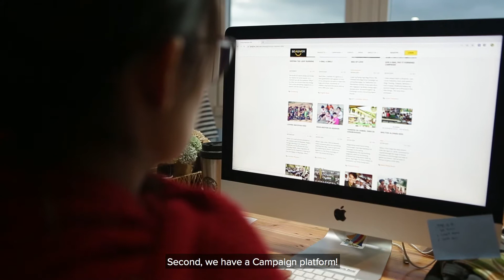BEAGIVER: What does BEAGIVER exactly do?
WHAT DOES BEAGIVER EXACTLY DO?

Curious about how our movement works? Check out our video below and get to know more about what we do. Who knows, you may want to be a part of it too! (And we will gladly welcome you.)